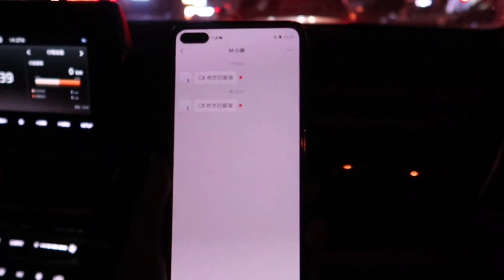取快递发现啥意外惊喜？开车直奔姐姐家要酬谢金，结果却被拒绝！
【新红与小新】取快递发现啥意外惊喜？开车直奔姐姐家要酬谢金，结果却被拒绝！